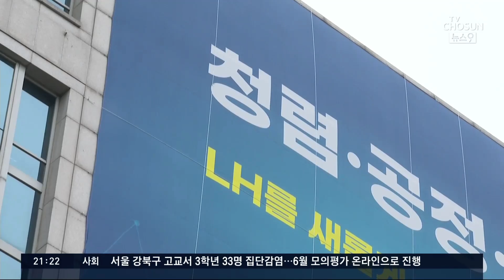LH직원들, 재개발 투기 의혹…가족 명의 동원 주택 40채 매입 [뉴스9]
LH 직원들의 투기 파문이 3기 신도시에서 재개발지역으로까지 번지고 있습니다. LH가 사 업을 추진하는 성남의 한 재개발 지역에, LH 직원 10명이 가족 명의를 동원해 주택 40채를 사들인 의혹이 제기돼 경찰이 LH 경기지역본부 등 28곳을 압수수색했습니다. 경찰은 이들이 내부 정보를 이용했을 가능성이 있는 것으로 보고 있습니다.